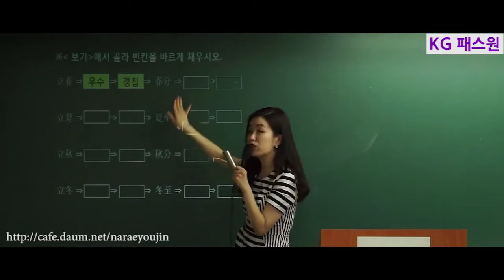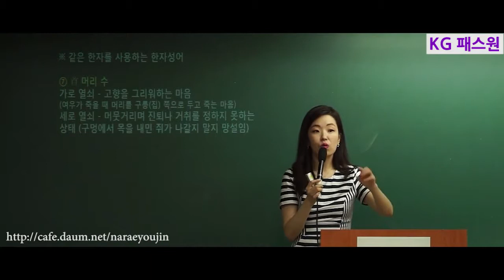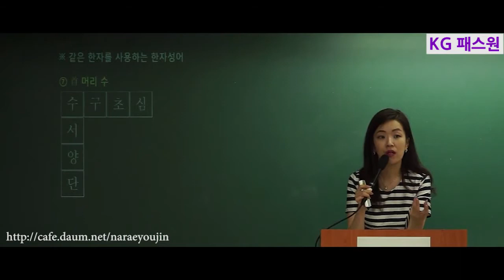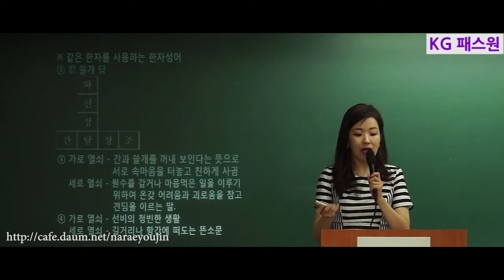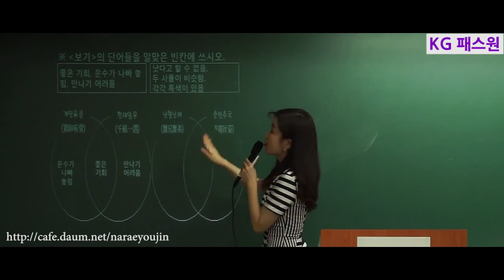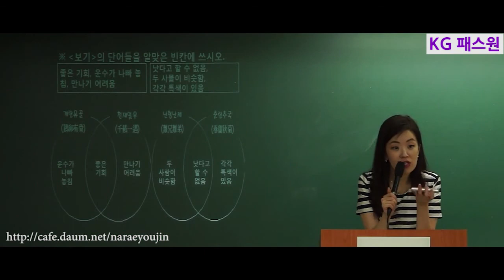이유진 국어 쓴소리단소리9